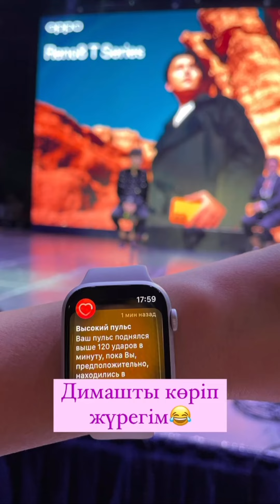Dimash OPPO event compilation 2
Repost @zhre94 @aidana_dulatt @utelrose @kaztechsholu @bagasapirov @fmobile.kz @zaidenmansur @dia.say